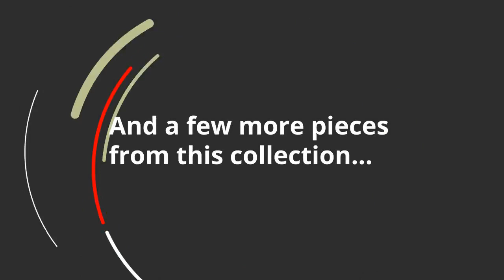Ashley Trinson End Table T691-6 | KEY Home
Ashley Trinson End Table T691-6 at KEY Home!
More DetailsTransitional contemporary design. Tops feature a smooth faux Carrara marble with a durable polyurethane top coat. Bases are made of bent metal tube in a contrasting contemporary black finish.